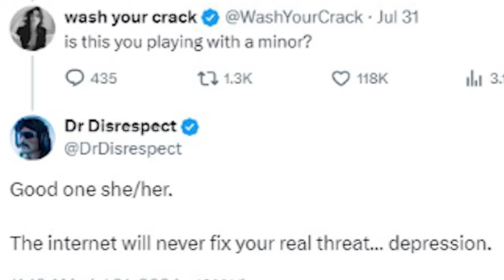Dr Disrespect Is Back: Unpacking the Controversy Around His Return!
In this video, we dive deep into the anticipated and controversial return of Dr Disrespect to the streaming world. After his not so mysterious ban from Twitch, fans and critics alike have been buzzing about it.
Join us as we explore the timeline of events leading up to his return, the reactions from the gaming community, and what this means for the future of streaming.
Whether you're a die-hard Doc fan or just curious about the drama, this video covers everything you need to know about Dr Disrespect's comeback.

Chapters:
0:00 Intro
0:42 Twitter Post
1:45 Chess Definition
2:22 Slasher Rant
3:08 Remebering the Allegations
3:27 Admittance
3:50 The Fallout and Backlash
4:09 He Came Back